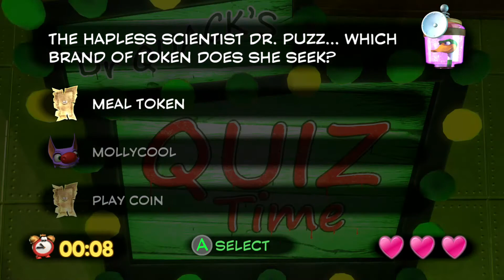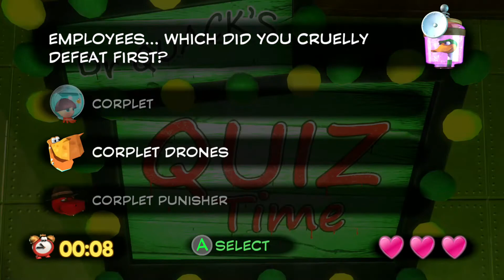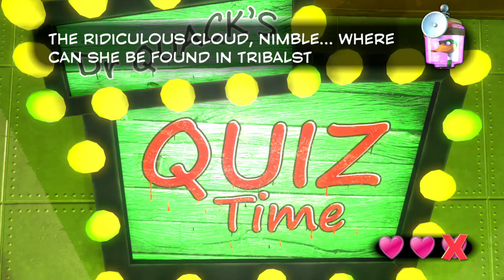Yooka Laylee part 5